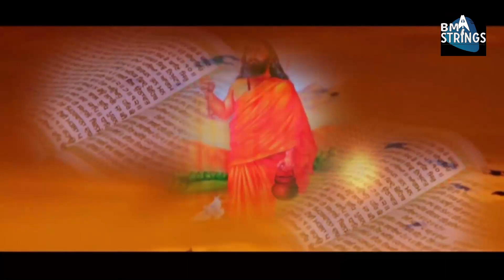Satguru Ravidas ji || Rajesh Rattan || New Devotional Song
Singer& Composer :Rajesh Rattan
Lyrics : Tari Lodhopuria
Video : BM
Edit : SS studio
Special Thanks: SS production